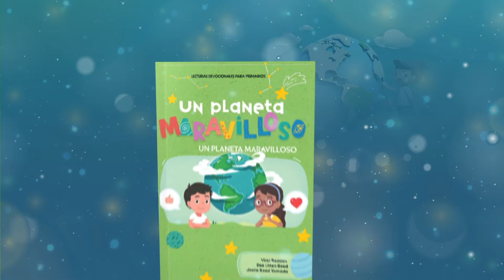Devoción Matutina Para Menores - 27 de Abril del 2024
27 DE ABRIL
¿SABES QUÉ AVE SOY?
«Resistan al diablo, y este huirá de ustedes». Santiago 4: 7
Hoy vamos a descubrir un ave muy conocida. Lee las siguientes pistas, a ver si adivinas de qué ave se trata...
• Vivo en casi todo el mundo, pero soy originario de México.
• Mi oído y mi vista son muy buenos.
• Soy cauto y cuidadoso, y a menudo los animales y las personas no me ven, aunque esté muy cerca.
• Puedo correr hasta a 20 kilómetros por hora. Y si voy volando, puedo alcanzar una velocidad de hasta 90 kilómetros por hora.
• Hago mi nido escarbando en el suelo, normalmente bajo un tronco o un arbusto. Después de forrar el nido con hierba y hojas, pongo de 8 a 15 huevos. Mis huevos son de color crema con manchas de color marrón rojizo y púrpura.
• Cuando salgo del nido para comer, casi siempre me alejo volando para que no queden huellas que indiquen a otros animales dónde está el nido.
Respuesta: Soy un pavo salvaje. Ser cauto y cuidadoso me ayuda a vivir más tiempo. Gracias a que soy muy cuidadoso, es más difícil que me encuentren y me atrapen los animales a los que les gustaría cenar pavo.
Puedes aprender una lección de los pavos salvajes. A veces es bueno ser precavido, ser cuidadoso y pensar antes de hacer las cosas. Satanás nos tiende muchas trampas, así que piensa antes de actuar, y pídele a Jesús que te ayude
a ser cuidadoso en las decisiones que tomas. Jesús te ayudará a no caer en las trampas de Satanás.
Vicki.